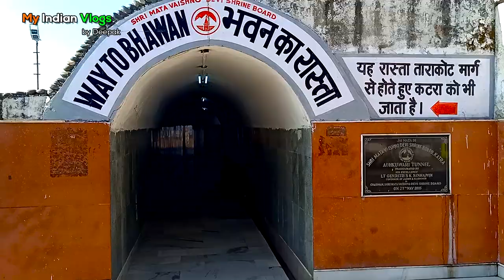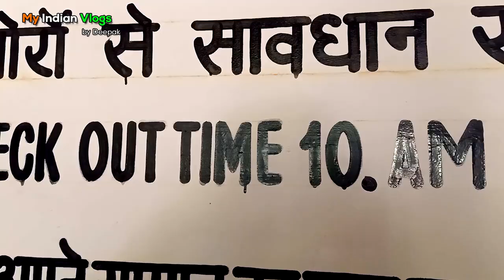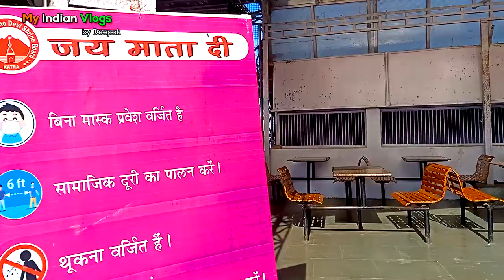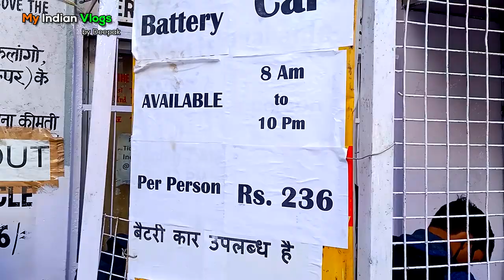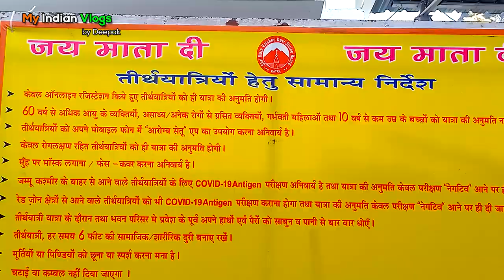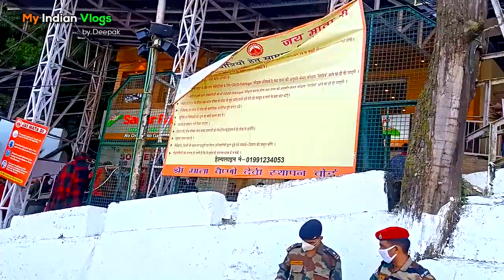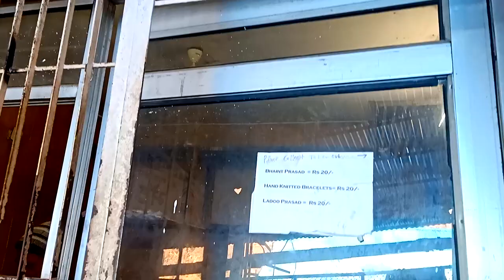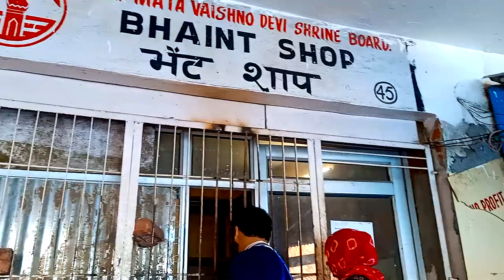Maa Vaishno Devi new vlog 2022 video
नमस्कार मित्रों
इस व्लॉग में हम जब 2020 में कोविड-19 के समय माता वैष्णो देवी की यात्रा के लिए गए थे लखनऊ से दिल्ली दिल्ली से वाया प्लेन जम्मू उसी के बारे में यह वीडियो हमने बनाया है और लगभग हमने 11 दिन की यात्रा की जिसमें माता वैष्णो देवी के दर्शन, बाबा भैरव नाथ के दर्शन उसके बाद वहां से सीधा कश्मीर चले गए थे डल लेक, पहलगाम, गुलमर्ग, सोनमर्ग और बहुत सी कश्मीर की अद्भुत  जगहों की यात्रा की दोस्तों उसी से संबंधित यह पूरा ब्लॉग है जिसका यह पहला पार्ट है इसके बाद में 2 पार्ट और हैं जिसे मैं बाद में अपलोड करूँगा।

||| धन्यवाद |||

In this Video we exploring my new mobile phone please watch & support.
Love So Much All Of You 😍🥰
  I am usig thease assesiories
Camera 1
Camera 2
Green Screen
Ring Light
Porta Light
Mic 1 (Boya M1)
Mic 2 (Blue Yeti)
Realme X3
Realme X8
indian vlog,indian vlogger
indian vlogger soumali
hindi vlog
family vlogs,daily vlog
indian youtuber swaranjali
vlog
breakfast
morning routine
indian youtuber
daily vlogs
swaranjali vlogs
indian youtuber soumali
soumali new vlog
soumali vlog latest
soumali latest vlog
indian youtuber priyanka
indian youtuber vedika
indian daily routine
varudika latest vlog
breakfast to lunch routine
a busy day
pratima life and living
soumali
lunch
soumali vlogs
lifestyle vlog
somali vlogs
lifestyle vlogs
house tour
home tour
evening routine
morning vlog
evening vlog
breakfast routine
indian mom
routine vlogs
varudika vlogs
weekend vlog
busy routine
sunday routine
family vlog
desi vlog
latest vlog
famous vlog